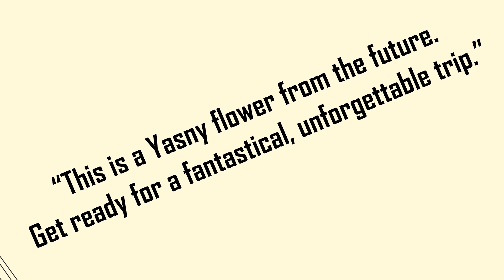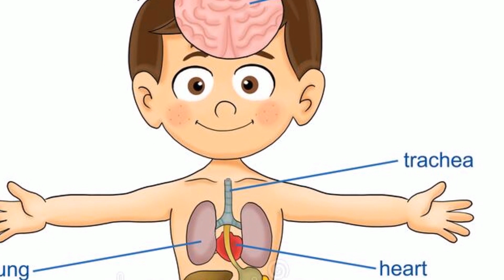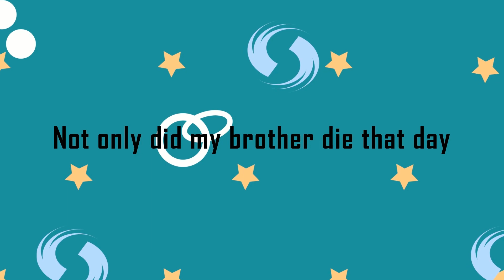I received a mail that blew up all my laboratory experiments